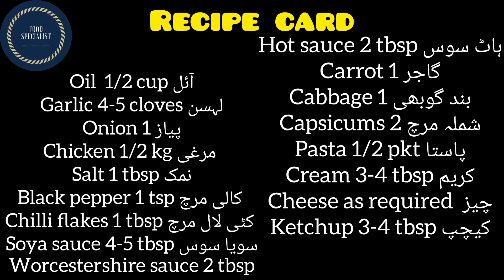Saucy Macroni Pasta Recipe|| Chicken Macroni Pasta || Chicken vegetable Macronis